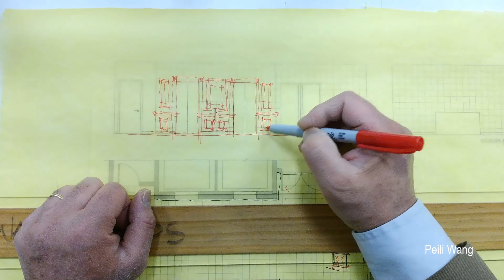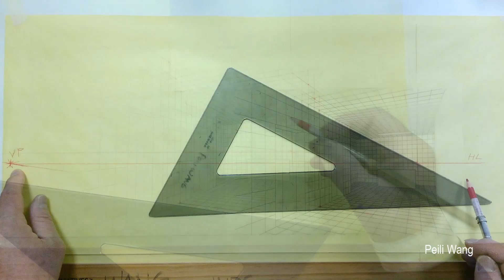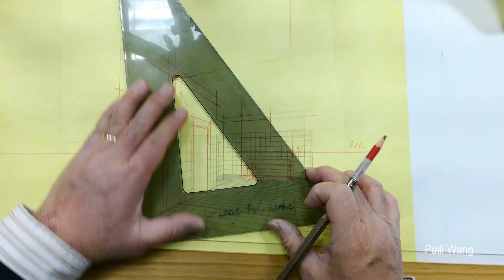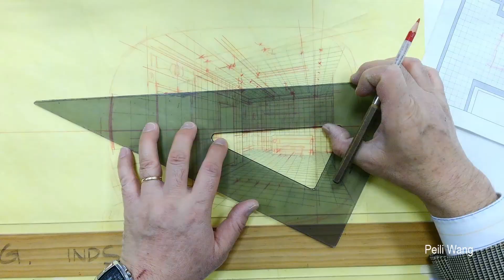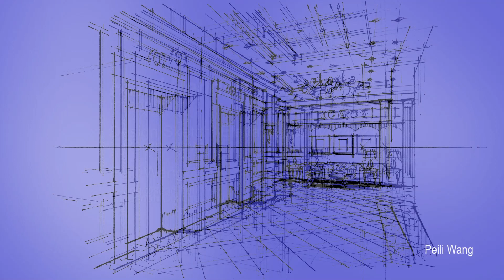Design Sketch, Elevator Lobby, 1 Perspective, 240215 (24x Speed)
Tutorial - Freehand Rendering/Drafting
Design Sketch, Elevator Lobby, 1 Perspective, 240215
Rendering (24x Speed)
HD 1080P

Art Supplies
Paper:
Tracing Paper
Prismacolor Premier Colored Pencil

Video Equipment:
Elmo MX-P3 Visual Presenter

H-264 High Bitrate mp4